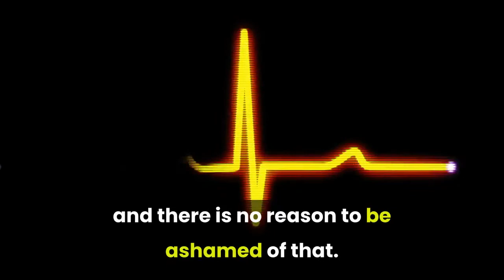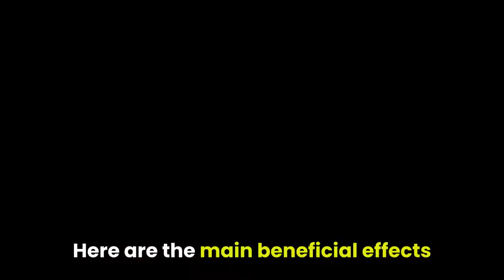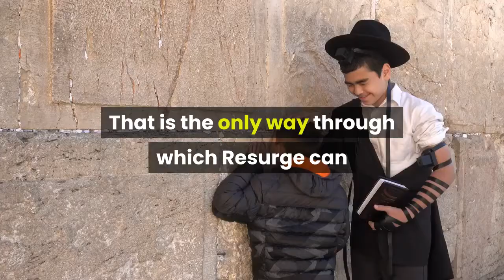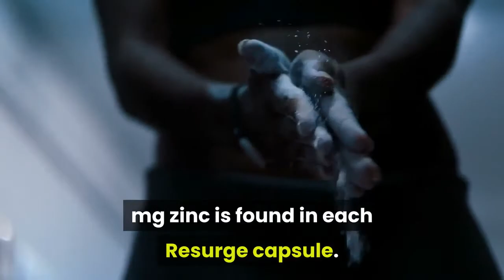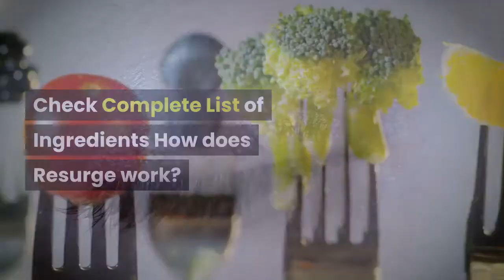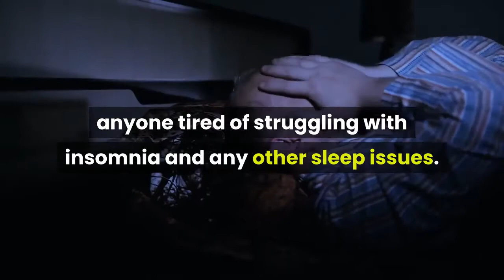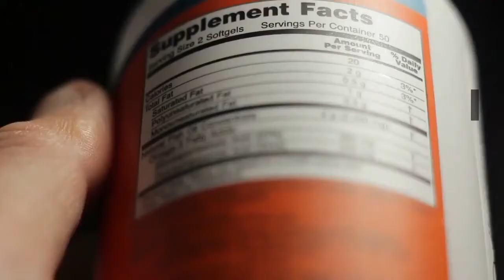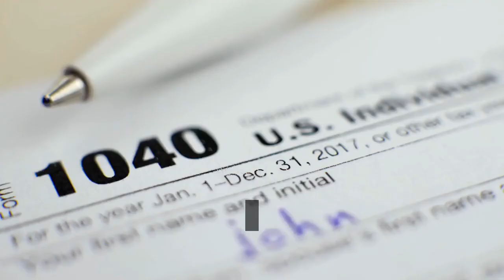Resurge Review - How much is Resurge [Update 2020]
Resurge is a revolutionary supplement that manages to activate the power of metabolism. Even if you sleep you will burn calories and gain more energy, you will sleep better at night and you will have a much stronger psychic.
This product is incredibly useful and improves all the plans of your life, shaping your body, strengthening your mind and giving you all the energy you need to be able to face the challenges.

Who create Resurge Supplements?

Author Resurge is John Barban. He is a highly respected health trainer and coach and certified kinesiologist. He has also been on board with some of the most popular weight loss programs such as Flat Belly Forever, Thin from Within, VPX Fat Loss System, Adonis Workout, V-Taper Solution and others.

(HUGE SAVINGS TODAY) Buy Resurge For The Lowest Price Online Here
resurge 3 bottele offer

John Barban has worked for leading brands of supplements known as MuscleTech, Nutraceuticals, Slimquick, ADS, NxLabs, Slimquick, BlueStar and Empowered Nutrition Products. John also has certification with ACE PT, CSCS, CSEP and NSCA.

Following his research, John discovered that there is a strong association between proper sleep and weight loss, which is why he developed this supplement.